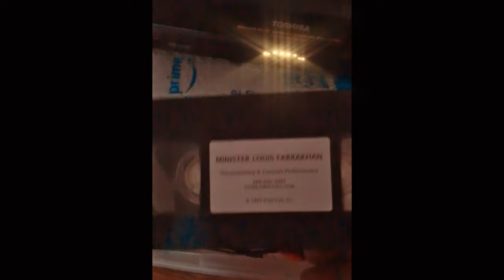HARLEE BELLA'S BABYSHOWER | SEAN'S SURPRISE PROPOSAL!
SHOT/EDITED BY: JAMIL JACKSON ON BEHALF OF FREETHINKERS FILMS. 2021.